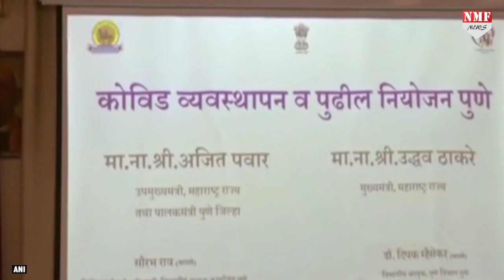Break The Chain: 30 अप्रैल तक महाराष्ट्र में क्या खुला रहेगा और क्या बंद रहेगा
महाराष्ट्र में कोरोना वायरस के बढ़ते संकट के बीच आज यानी बुधवार से मिनी लॉकडाउन का ऐलान किया गया है। राज्य सरकार ने कोरोना पर काबू पाने के लिए आज यानी 14 अप्रैल रात आठ बजे से 15 दिनों का राज्यव्यापी कर्फ्यू (मिनी लॉकडाउन) लगाने की घोषणा की है।